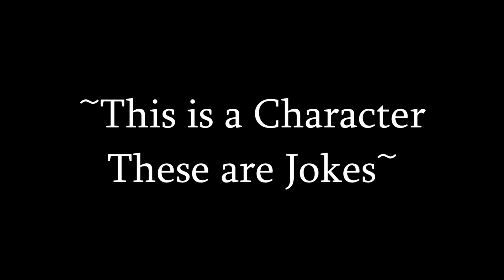The Morrigan VR: An EPIC RPG Experience [HTC Vive Gameplay]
I found myself getting deep into the fantasy, medieval virtual reality world of The Morrigan VR (Available on SteamVR and Viveport Infinity Subscription.) The graphics were great. The physics were great. My skills were subpar. Enjoy the results~~ Join every few days for new VR comedy videos~!

The Morrigan VR
Steam VR
Viveport Infinity
Viveport Gameplay
Free VR Games
Medieval VR Game
Fighting Games
Funny VR Moments
SteamVR
Comedian
VR Videos
VR Physics